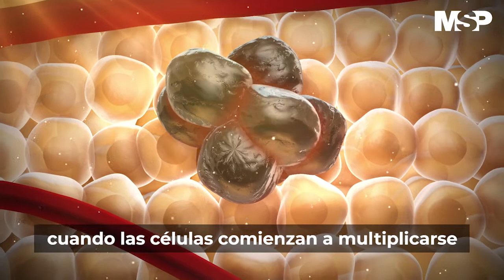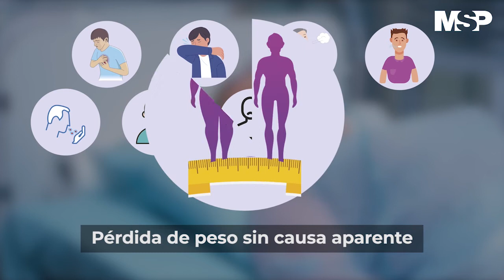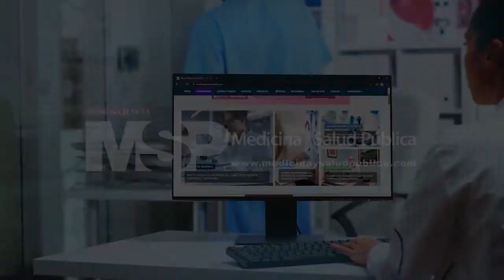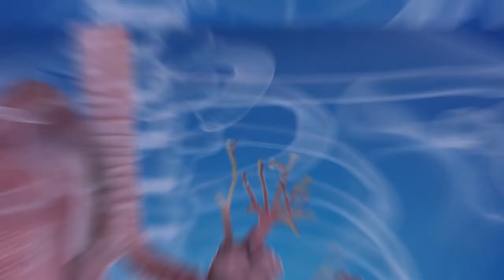Cómo enfrentar el diagnóstico de cáncer de pulmón | Foro cáncer de pulmón